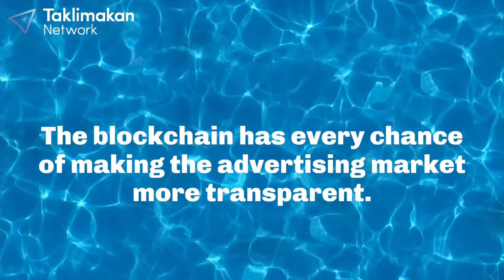Why blockchain is useful for marketing?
🚀 BLOGGING CONTEST IS LIVE 🚀
Are you a passionate member of the crypto community? Do you know your way around the blockchain?

We’re looking for new, data-based crypto stories to share with our global audience -- all the articles are to be posted on the Taklimakan Network Blog Section.
We’re handing $3,000 to the best blogger with the coolest crypto articles.
We’re also to distribute great prizes randomly across diligent writers.